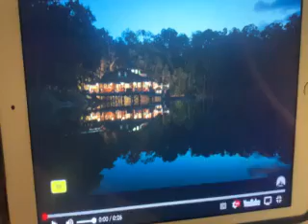APPLEJACK RAINBOW DASH AND GORDONS REACTIONS TO DORA AND THE LOST CITY OF GOLD